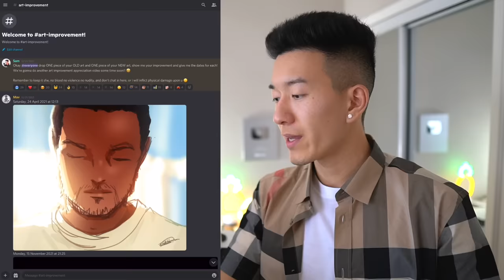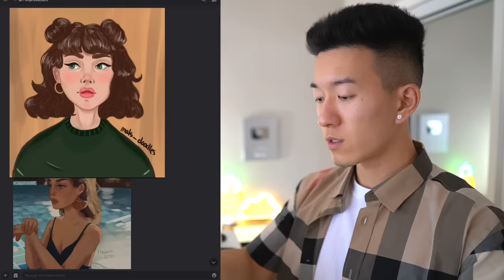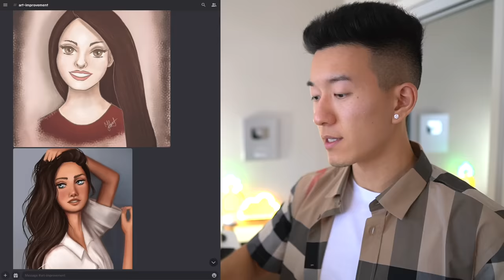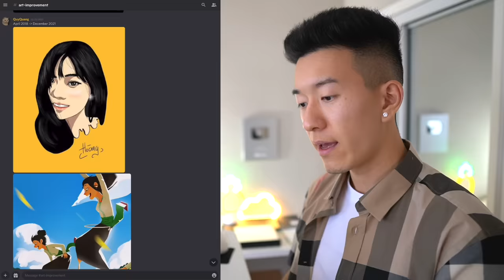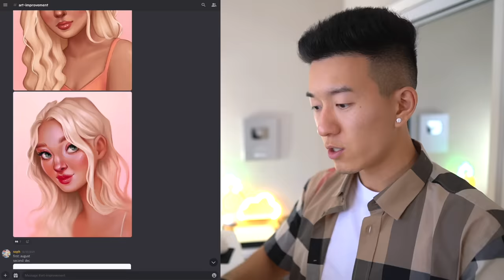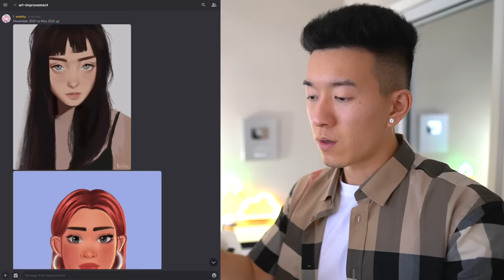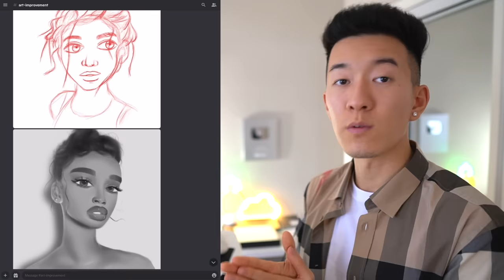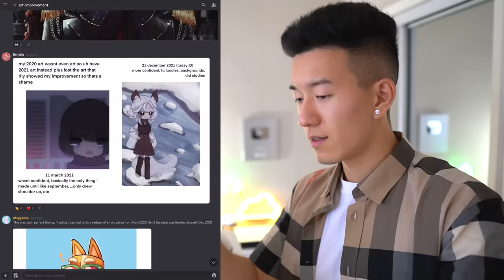THIS COULD BE YOU. 🤯 2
INSPIRATIONAL (soph is not actually 10 guys LMAO)